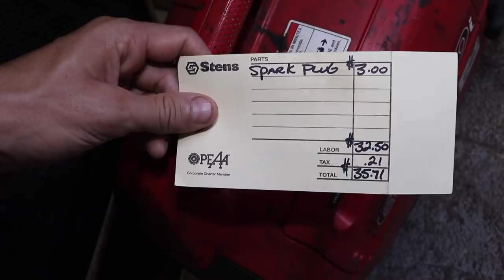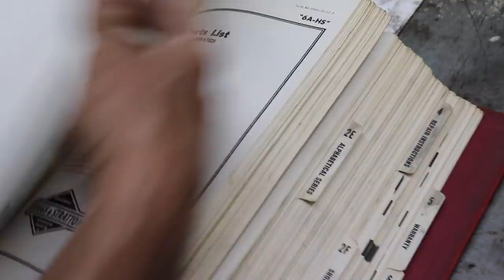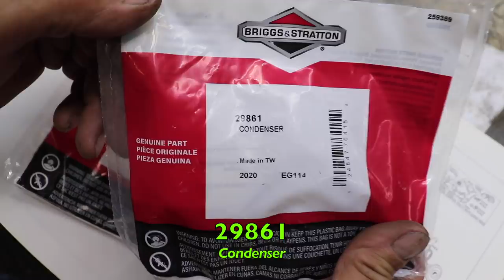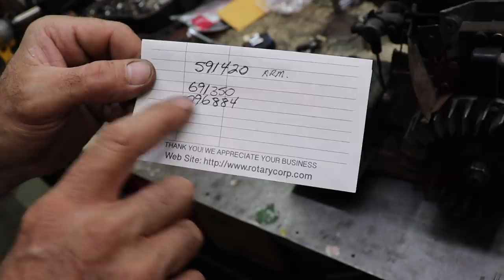INCREDIBLE 1936 Briggs & Stratton Electronic Ignition Upgrade & Valve Job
In "Uncle Andy Sells A Generator", Taryl goes over what it takes to do a valve job and also upgrade the electronic ignition coil on an old 1936 Briggs & Stratton WM (Washing Machine) engine. Prior to and after the fix, Taryl leaves Uncle Andy to watch the shop for a minute while he runs an errand. He returns to an angry customer that finds out Andy had sold his generator on accident. See how it all plays out here! And as always, There's Your Dinner!!

And Follow him on Instagram! @tarylfixesall